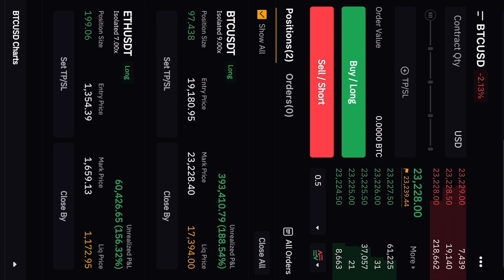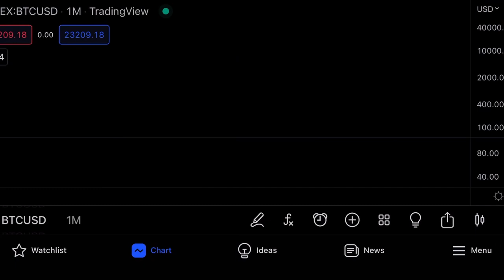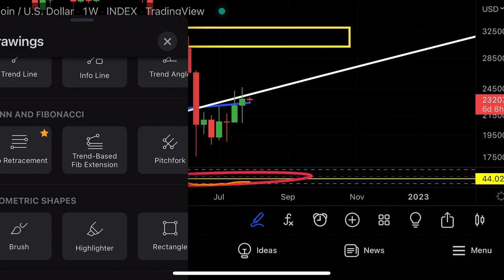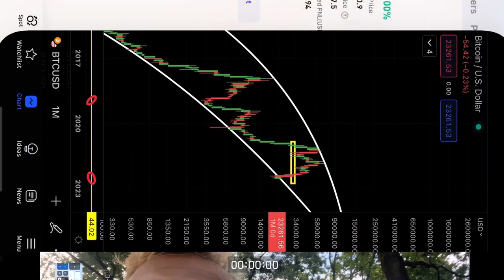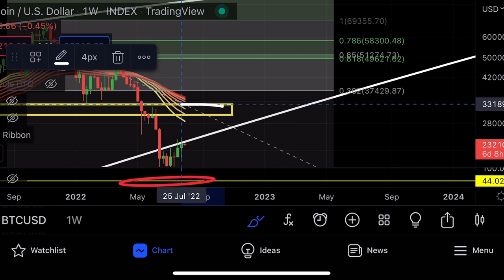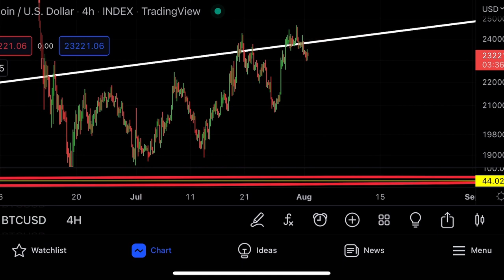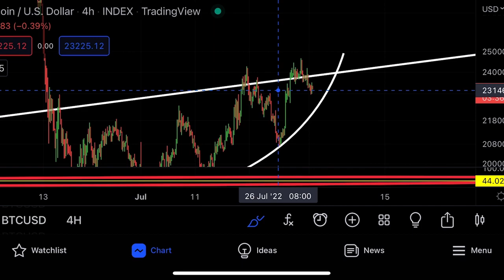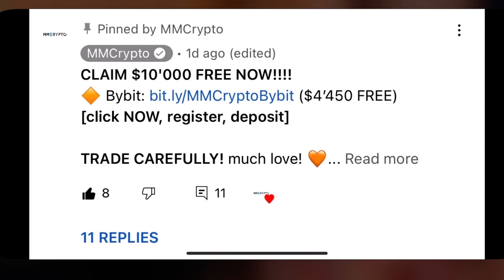BITCOIN: 🚨 DANGEROUS TRAP!!!!!!!!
Did bitcoin and ethereum hit bottom? Bitcoin is falling back down. I will do btc technical price analysis for Bitcoin.